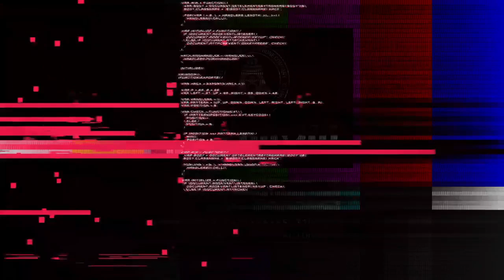IMPORTANT ANNOUNCEMENT: DCG 201 Public Apology Video & Operations Moving Forward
--Rough Transcript--
Greetings, this is Sidepocket, Co-Founder of DEFCON 201 aka DCG 201 as we are formally called.

This is not an April Fool’s joke; the timing is full of irony but you will not hear us retract this.

You know us to be blunt, as we are in New Jersey, so let us get to the point.

The most recent one is our various members' disagreement with the FSF's (Free Software Foundation) decision to re-institute RMS (Richard Stallman) onto the board without any transparency, and the fallout from that.

Recently, we made a post on our Twitter account that called out Eli The Computer guy, a tech YouTuber, for his views. We made a post attempting to let it be known that our organization does not want to be associated with any partnership or event going forward that involves this individual. We sadly did not properly convey that message. The message was crass, inflammatory and caused more problems than it solved.

We made a mistake. We're sorry.

My primary role in DCG 201 is to two-fold, and one of those roles is to be in charge of — and responsible for — the PR.

  1)    As the primary hacker in charge of the PR for DCG 201, I do apologize for the crassness of the Tweet to Mr. Eli and those who read it. I may disagree with people on many points, both personally and along with our group, but as the social media representative for DCG 201, we should have not used the language that we used, and we apologize for that. I apologize for that.

  2)    This apology is aimed towards our DCG 201 Members and our fans, both locally and on social media. We know how much you love our content and our hacks, and we love you for it too. And I — as does the rest of DCG 201 — believe that you deserve BETTER, especially with regards to the quality control on our social media presence, and that of the posts we have done over the years.

3)    It’s the hacker way to learn and improve. We want to continue this thread by being constructive, not attacking, for all future posts and content. Punching up, not down, and supporting our stance with guided opinions, not crass declarations and reactionary, inflammatory or bait-ridden shitposts.

  4)    We apologize to DEF CON and all other DCGs (DEF CON Groups) who had suffered due to our words and actions. Even though we are not part of core DEF CON — and we continue to remind people of that fact — at the end of the day, DEF CON has graciously allowed us to continue to use part of their namesake in our operations. (It’s the primary reason why we are not completely copyleft with our branding.) We feel we let DEF CON and DEFCON Groups down because of our past inflammatory posts. We have learned, we will do better.

To reiterate: it is part of the hacker way to learn from mistakes, analyze the problem, and then build steps to rectify the issue. The first step to solving the problem is to acknowledge that there is a problem. This is us acknowledging that problem. We have seen, firsthand in many cases — orgs that lack transparency, lack accountability, and try to treat bugs as features. We are not, and will not be, that type of organization. Yes, our members do critique the current hacker events and news, and having constructive criticism goes a long way — but there are better ways of doing it, and we want to do those better ways going forward.

One of the ways we are going to prove we are moving forward is that I, Co-Founder of DCG 201, am stepping down from my role as the main person for public relations of DCG 201 of my own volition. I will still be involved in the operations and you will still see me online and in person at gatherings, but the actual Website, Blog Posts, Social Media and LIVE Stream published content will be handled by other experienced members of DCG 201 Staff. These are some amazing members and I am excited and can’t wait to see the cool, positive and improved posts and relations they will make going forward! I would wish them luck but they already got this.

These above are just words. Important words, but words. It is now up to us to prove those words, and back them up with our actions. We are looking forward to demonstrating what we've learned, and how we are doing things better in the immediate future. Basically, a new and improved DCG 201.

Thank you for your time and hack the planet,
    Sidpeocket, Co-Founder of DCG 201